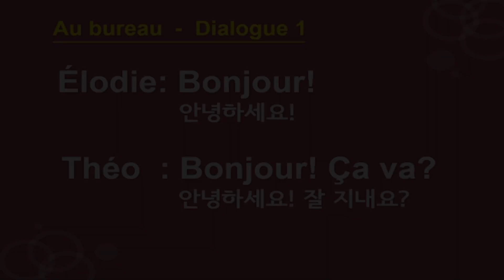New 봉봉봉 프랑스어 회화 초급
본 영상은 1분 맛보기 강의 영상입니다.

낭만적인 프랑스어 발음 우아하게 정확하게 발음할 수 있어요!

▣ 강좌 개요
프랑스어 알파벳을 시작으로, 프랑스어 학습에 필요한 발음을 일상에서 접할 수 있는 단어와 함께 자연스럽게 익힐 수 있는 강좌입니다.

▣ 학습 대상
프랑스어를 처음 접하는 학습자
정확한 프랑스어 발음을 구사하고 싶은 학습자

▣ 학습 목표
프랑스어 알파벳 및 모음과 자음의 발음 구성 체계를 이해하고 정확히 발음할 수 있습니다.
일상생활에서 많이 접하는 단어와 간단한 표현들을 익힐 수 있습니다.

▣ 학습 특징
프랑스어 DELF 시험 전문 강사
다년간의 현지 거주와 프랑스어 강의 경험에서 묻어나오는 쉽고 친절한 강의
프랑스어 발음 구조의 체계 이해
정확한 발음 방법을 제시 후, 주제별 다양한 단어를 익혀, 초급으로 나아갈 수 있는 기본기를 형성할 수 있게 이끌어 줍니다.

1. 안녕하세요!
2. 저는 테오라고 합니다.
3. 당신은 음악을 좋아하십니까?
4. 그녀는 친절하고 날씬해요.
5. 커피 한 잔 부탁합니다.
6. 아름다운 날씨군요!
7. 바게트 하나 주세요.
8. 우리 집에 오신 것을 환영합니다.
9. 오늘 파인애플이 참 맛있답니다.
10. 당신 가족사진이군요?
11. 감독이 누구죠?
12. 늦어서 미안해요.
13. 사과할게요.
14. 조금 걸을까요?
15. 어디 들어갈까요?